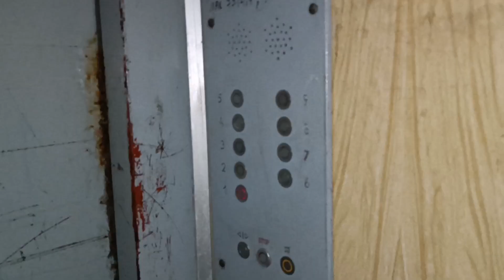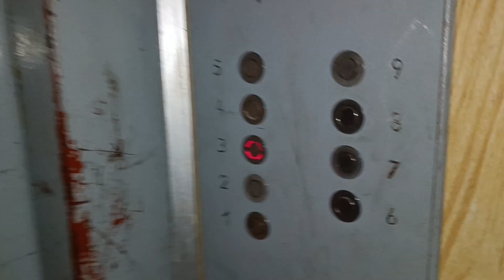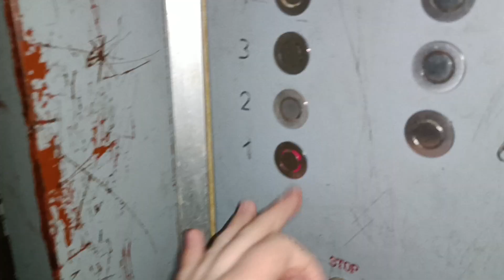Лифт МЛЗ 1991 г.в, г.п. 400 кг., V = 1 м.с. по адресу: 2-ой переулок ул. Дзержинского, 3.